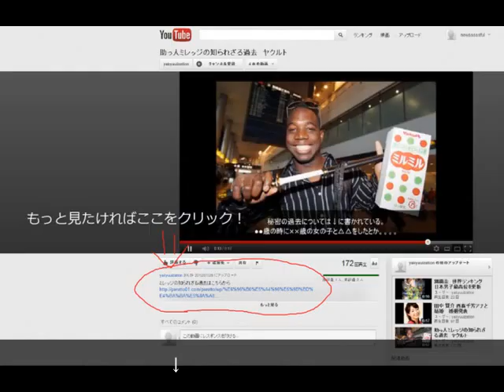黒木メイサ 赤西仁 結婚